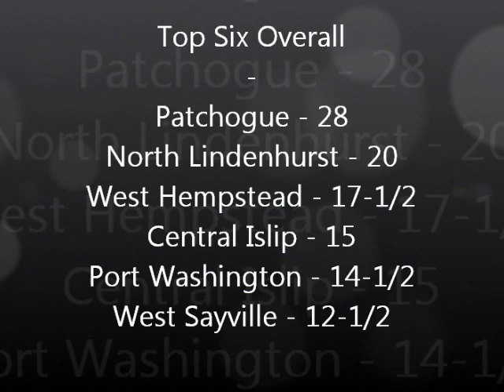1991 - Selden Invitational at Ridge - All Teams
1991 - Selden Invitational at Ridge - All Teams